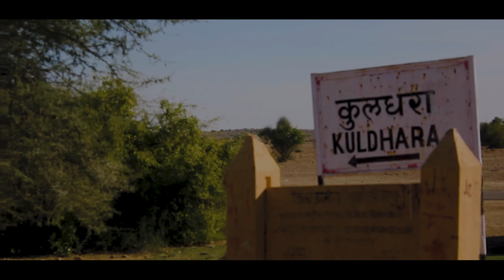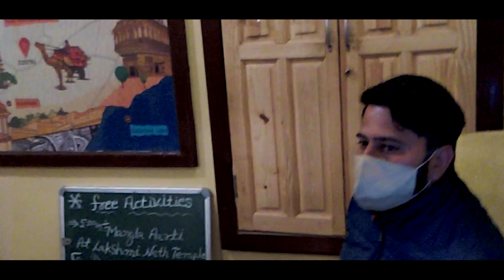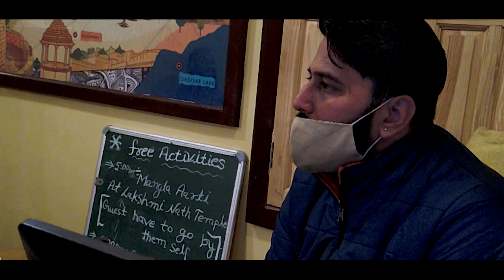THE CURSED VILLAGE | PART 1| KULDHARA | GHOSTS | POOJA | SARBAJEET | PARANORMAL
2. Cjbeards- Fire and Thunder